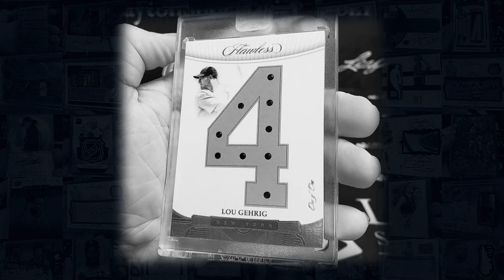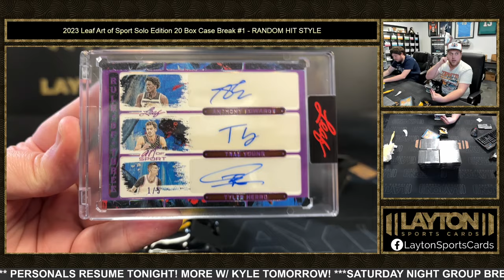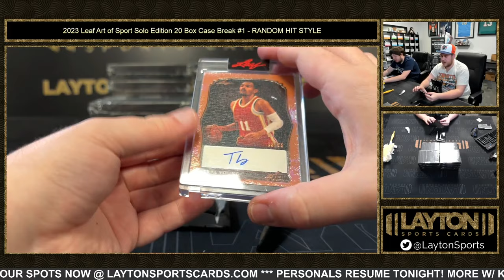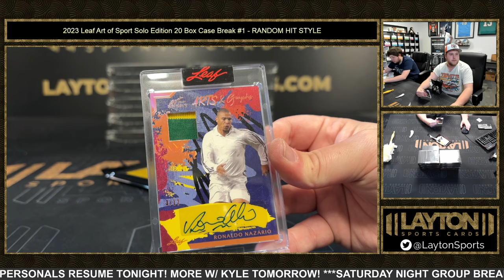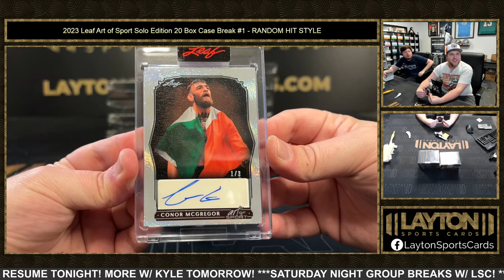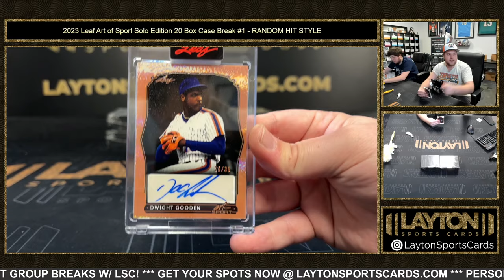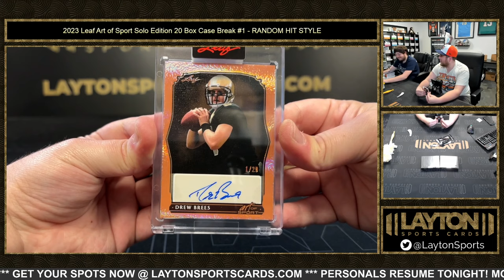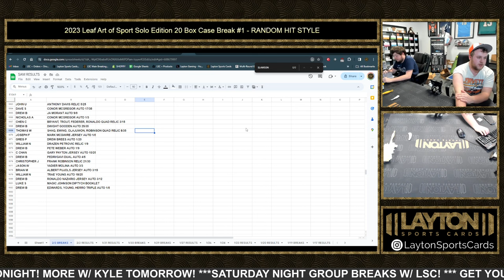2023 Leaf Art of Sport Solo Edition 20 Box Case Break #1 RANDOM HIT STYLE